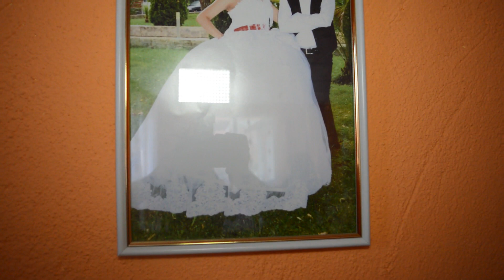изписване на принцеса красимира 16.8.2020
Rakitovo ognqnovo pazardjik xadjevo plodivi sofiq